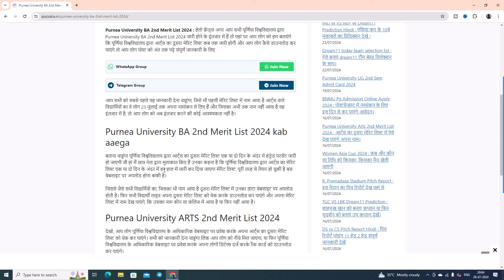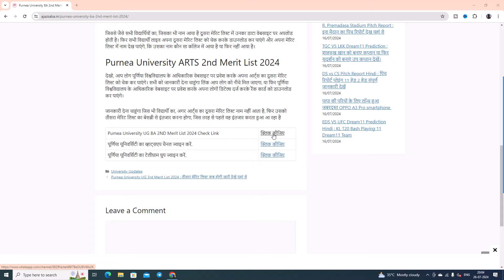Purnea University BA 2nd Merit List 2024 : Purnea university B.A ka 2nd merit list 2024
Purnea University BA 2nd Merit List 2024
Purnea University BA Second Merit List 2024
Purnea university B.A ka 2nd merit list 2024
purnea university merit list update
purnea university semester 1 ka 2nd merit list b.a ka kab aayega
Purnea university part 2 ka result kab jari hoga  2024
purnea University part 3 ka exam kab hoga 2024
Purnea university BA part 2 ka exam kab hoga 2024
Purnea university BA part 2 ka result  2024
Purnea university part 3 session 2021-24 result  kab hoga
पूर्णिया यूनिवर्सिटी पार्ट 1 का फॉर्म कब भरा जाएगा 2024
पूर्णिया यूनिवर्सिटी बीए पार्ट 2 का परीक्षा कब होगा 2024
Prem harsh purnea University
BA part 2 exam 2024 purnea
R.K.K. College,Purnia
B.D. College, Barsoi Y.N.P. Degree College, Raniganj
(Big Breaking news) Purnea University New
Updates Exam Part 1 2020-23,&2021-24
(Big News All Students) न्यू नोटिस Purnia
Purnea University part 1 admission 2024merit list
MJ M Mahila College, Katihar
RDS College,almari
Araria College,Araria
Purnea university part 3 exam kab se hoga,
Purnea university update
Purnea university new notice,
Ansar study point
Purnea university news,